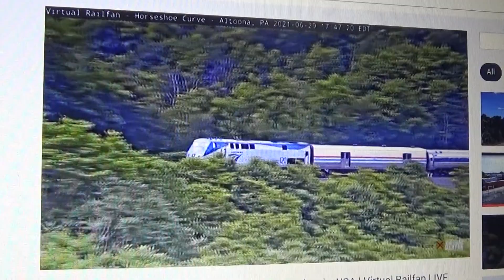Amtrak Pennsylvanian #43 Altoona PA